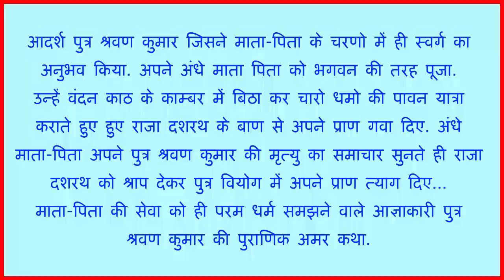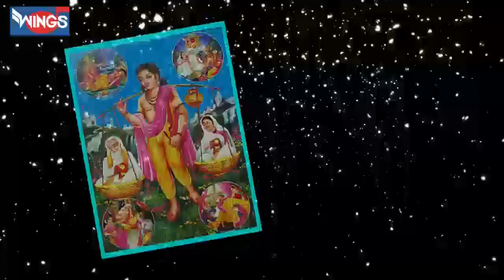Katha Sharavan Kumar | कथा श्रवण कुमार Vipin Sachdeva | Musical Katha Sagar | Hindi Katha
Katha Sharavan Kumar  by Vipin Sachdeva | Musical Story Katha Sagar -Sai Aashirwad Published on Nov 19, 2014

Singer : Vipin Sachdeva
Lyrics : Shrikant Pandit
Music Label: Wings Music